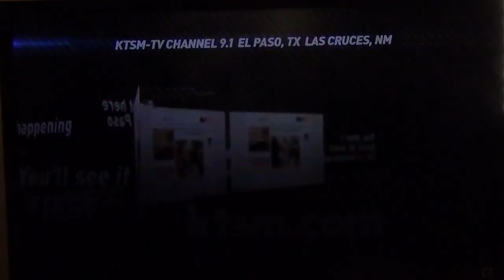KTSM NewsChannel 9 - Friday Dance [July 12, 2013]